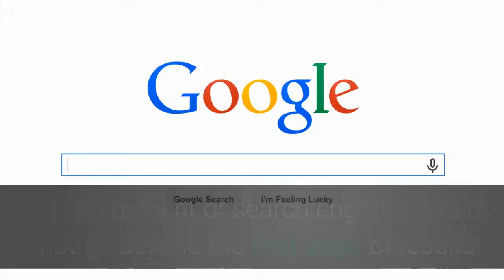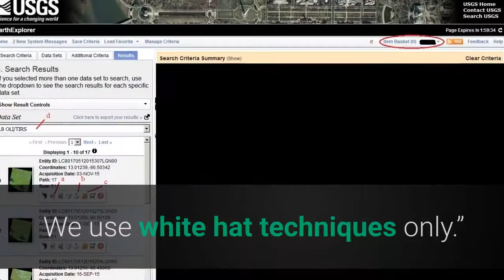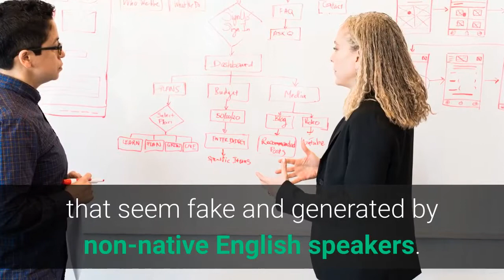We help get you get seen on Ranked on Page One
Need help being found on Google? We guarantee that your company/business will be on page one  or our service is fr.ee.